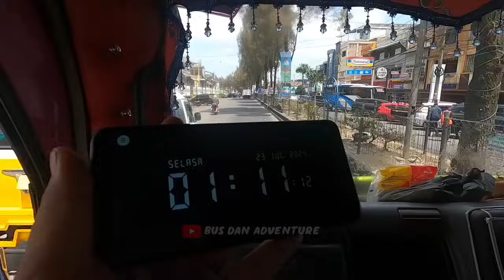LAGU KARO COCOK MENEMANI PERJALANAN || LANAI LIT PANDANGEN